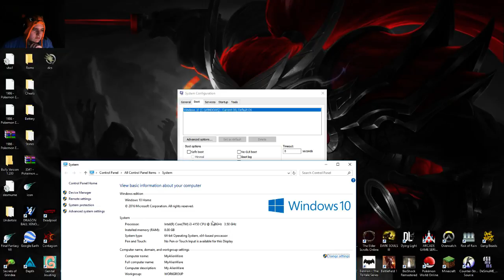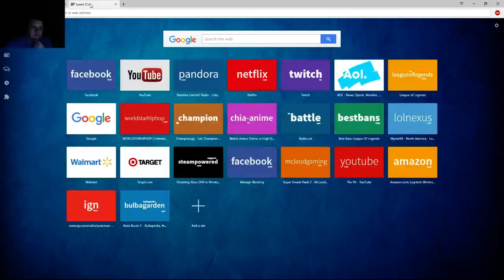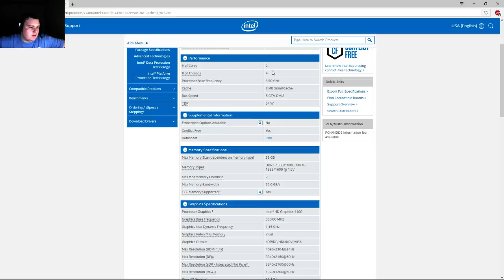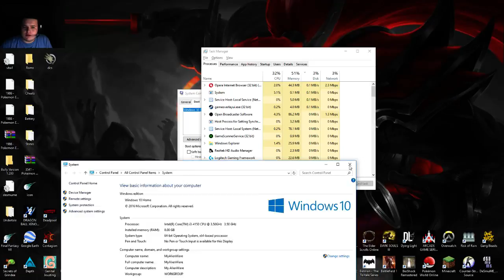The Walking Dead Episode 2 (Part 9)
Maaaan it just keeps getting better and better -- Watch live